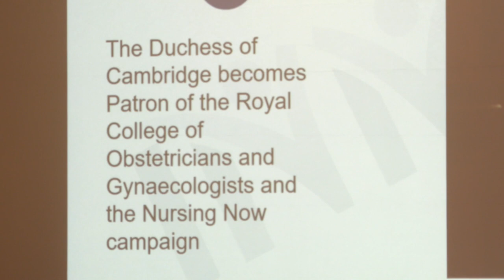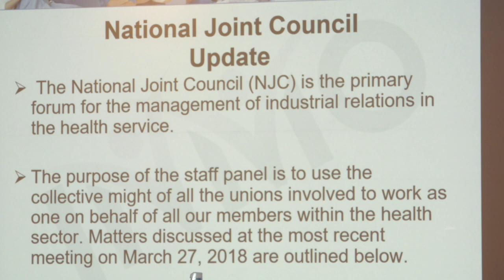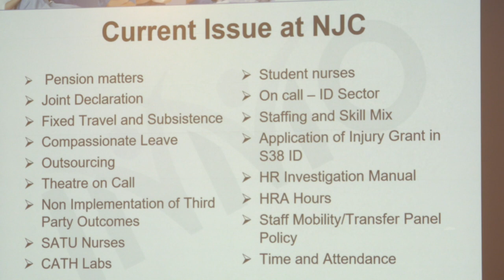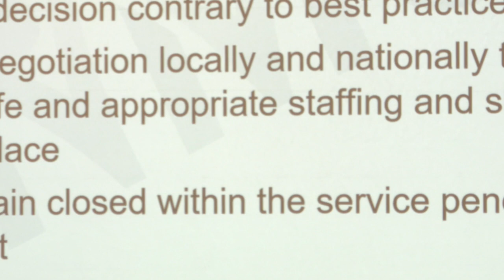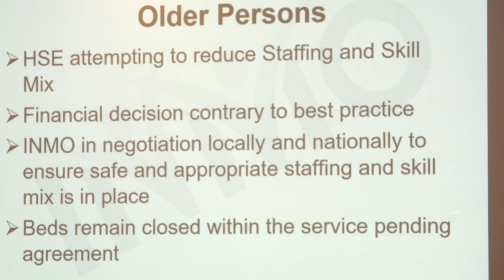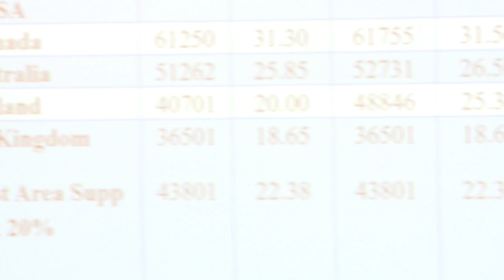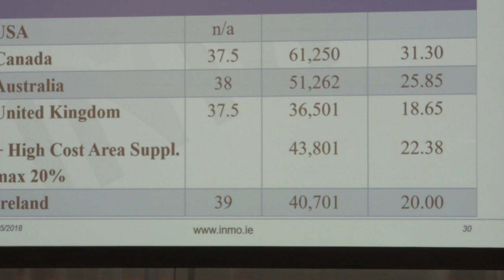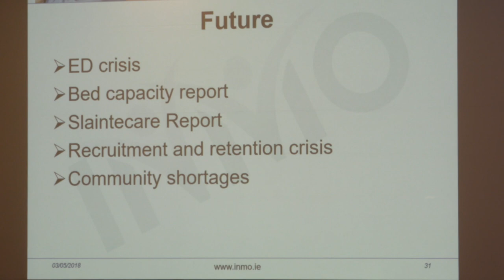Tony Fitzpatrick INMO Introduction to Motion on Pay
Tony Fitzpatrick, Director of Industrial Relations introduces the Motion on Pay.